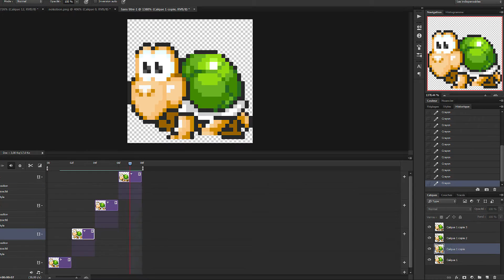Gargantua Koopa - Super 0'Brothers [Pixel Art with Photoshop]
A new ennemy appears, the Gargantua Koopa ! A bit bigger than the regular one, and also faster.